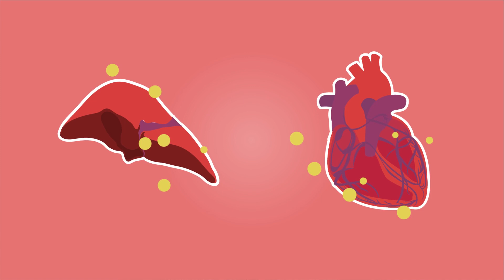What is Lipodystrophy?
Ethan, Patricia, Peter, Clare, Lucy, Daniel, Ian, Louis, Tracey and Gemma help us understand the different types of lipodystrophy.

They share their expertise at an event organised by Siobhan Dunn for Lipodystrophy UK with the support of Dr Rebecca Sanders, Chair and Founder.